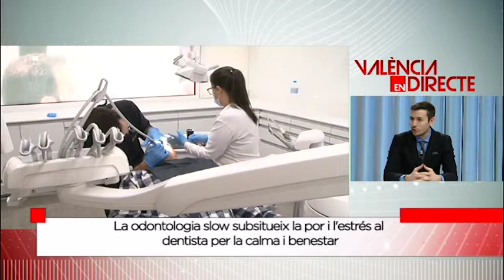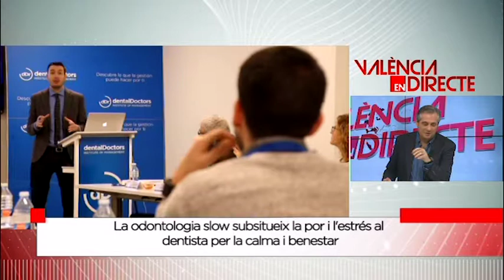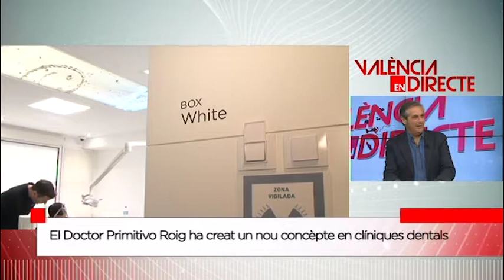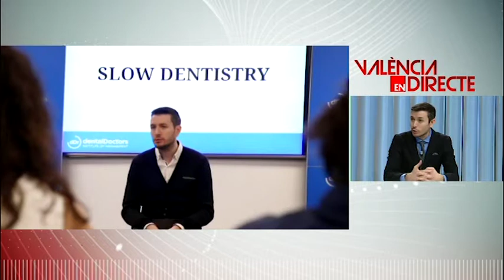Entrevista del Dr. Primitivo Roig en 'València en Directe' de Levante TV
El Dr. Primitivo Roig, director y odontólogo de la Clínica Dental Primitivo Roig, visita el plató de 'València en Directe' de Levante Televisión para profundizar sobre la Odontología Slow, filosofía que han puesto en marcha de la mano de Clínicas W.